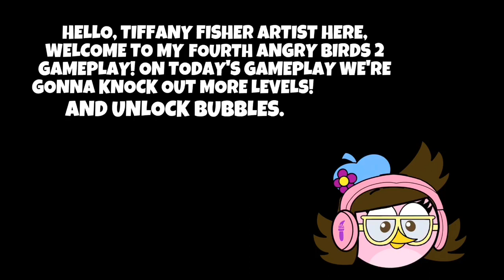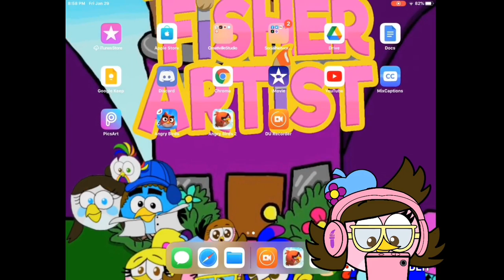TIFFANY PLAYS ANGRY BIRDS 2 - GAMEPLAY #4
In this 4th gameplay, I knock out more levels and unlock Bubbles.

ANGRY BIRDS 2 BELONGS TO ROVIO

BUY MY FIRST COLORING BOOK:

SECOND COLORING BOOK: